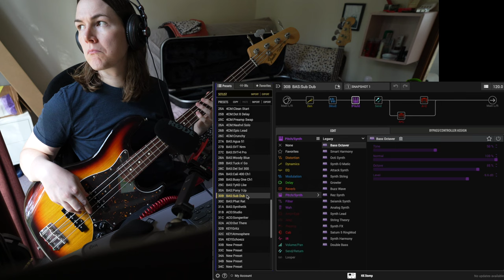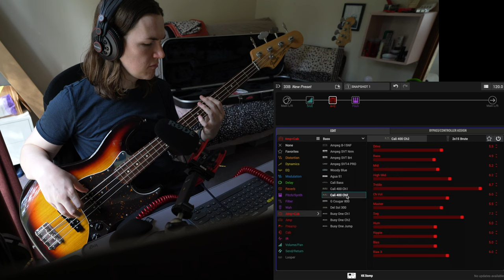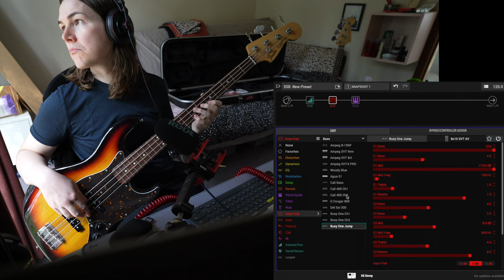HX Stomp 3.50 New Bass Presets (no talking)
A play through of the new Helix 3.5 Update on Bass. Playing through the new presets and then all the amps individually, and finally the new octaver pedal
0:00 New Presets
2:11 All bass amps
4:35 New Boctaver